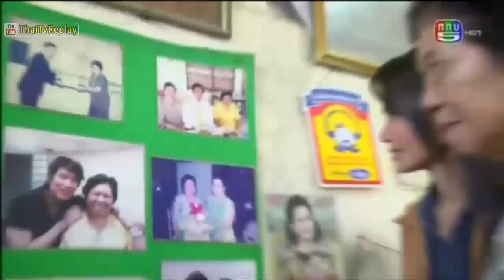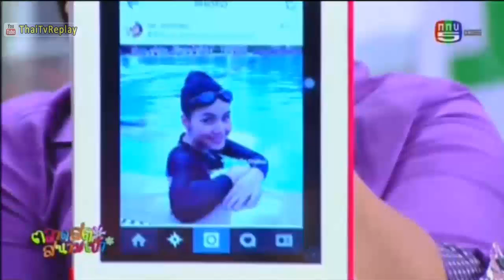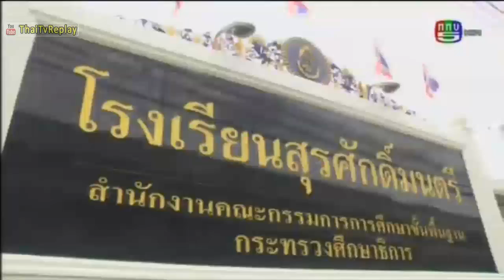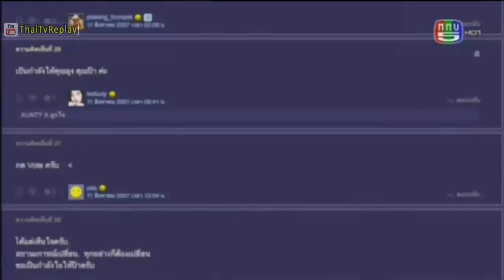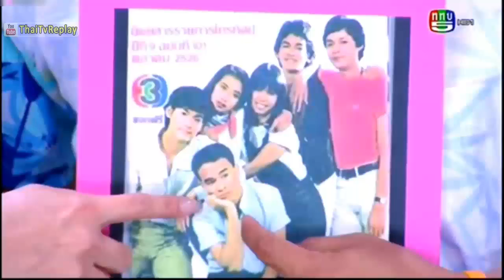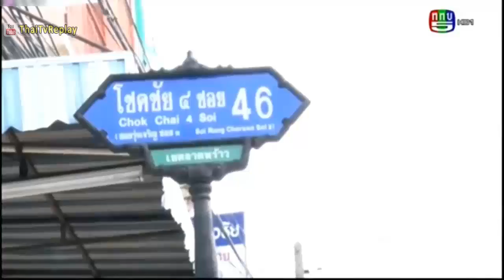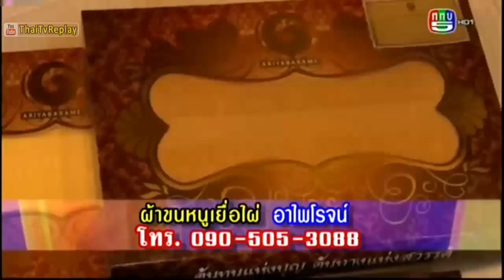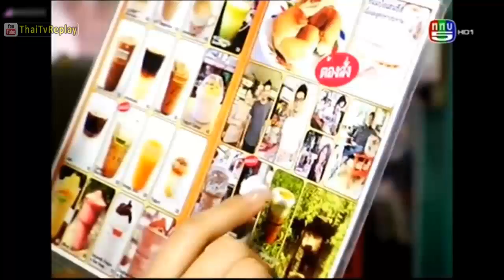ตลาดสดสนามเป้า 21 กันยายน 2557 (FULL) [HD] “ต่าย อรทัย” บุกร้านคนดัง ล้วงสูตร “ข้าวแกงพี่เบิร์ด”